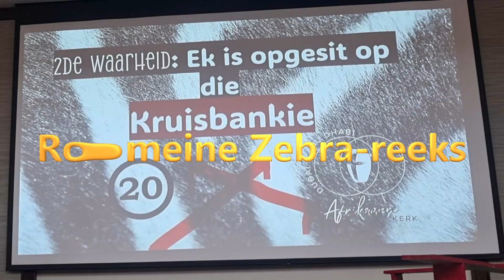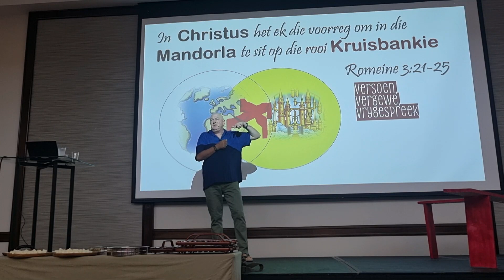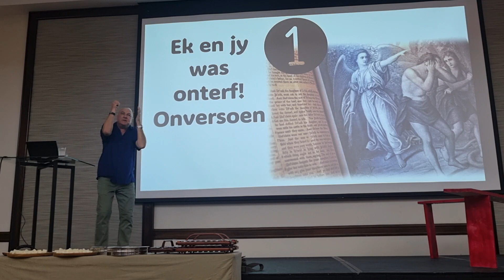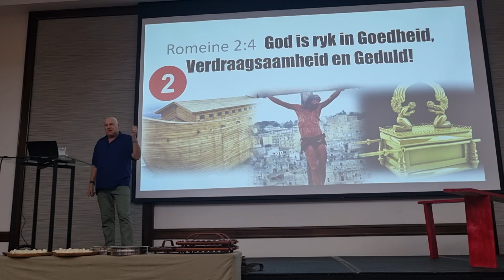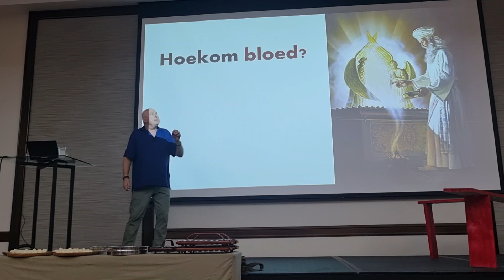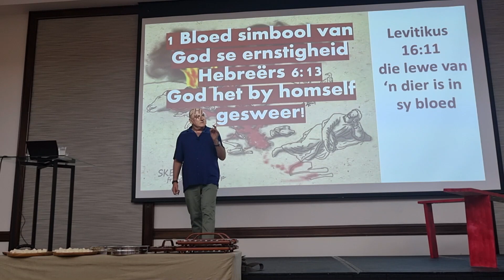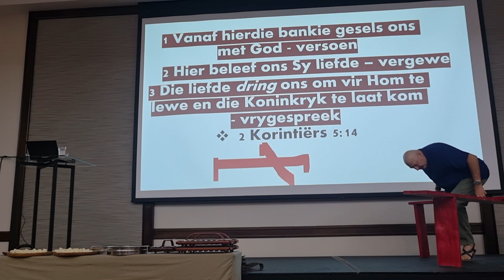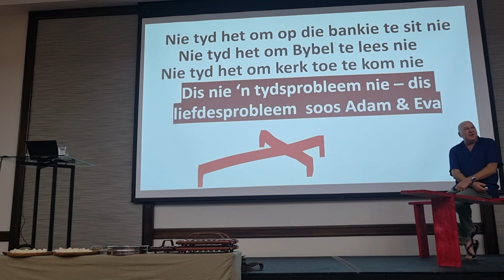2de waarheid Jy is opgesit op die kruisbankie Romeine 3